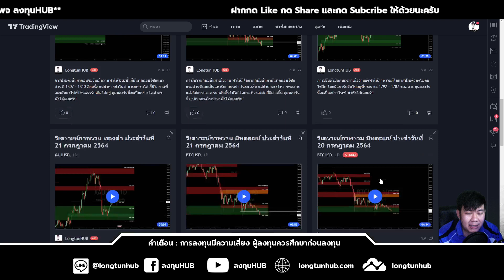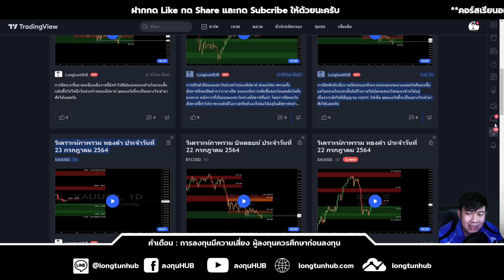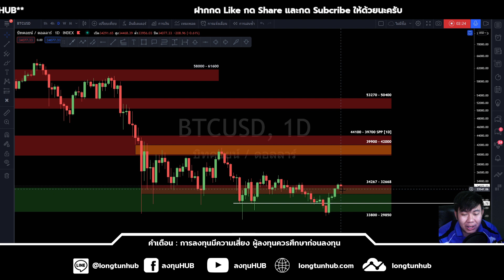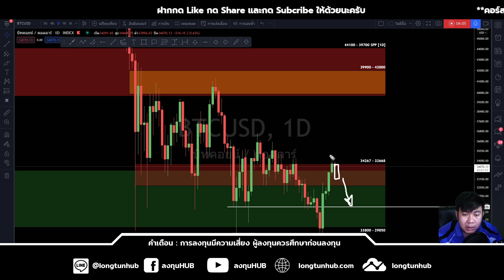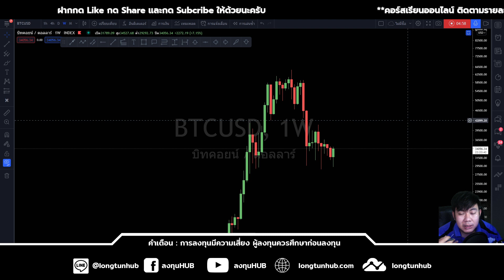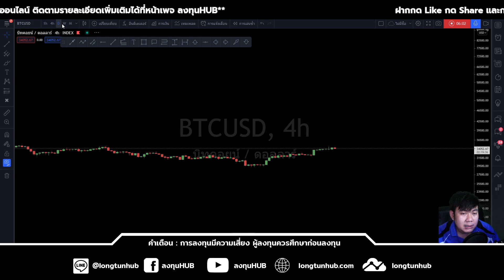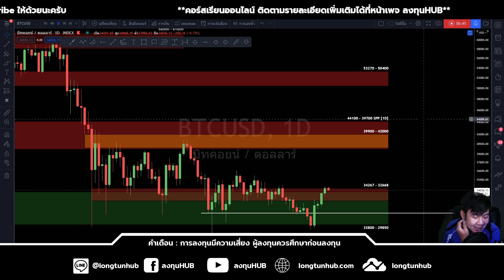ราคาบิทคอยน์ ประจำวันที่ 25 กรกฎาคม 2564